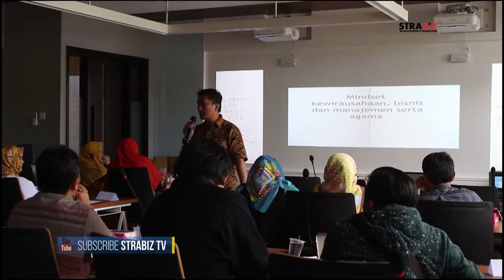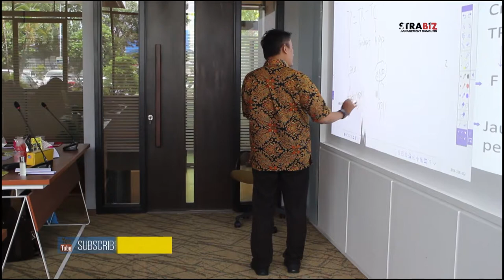MINDSET KEWIRAUSAHAN UNTUK MITRA BINAAN PKBL LEN